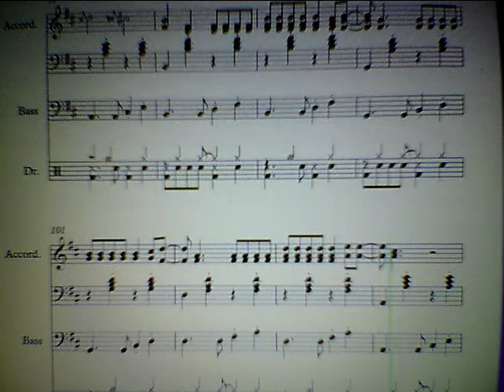Despacito-Luis Fonsi - ft. Daddy Yankee (EASY accordion sheet music) & play along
NEW! Become our patron and help to decide, which video will be our next one:

Despacito - Acordeón Cover - Luis Fonsi ft Daddy Yankee - Accordion instrumental
Despacito accordion, Despacito accordeon, Despacito acordeon, Despacito akkordeon, Despacito akordeon, Медленный аккордеон
Accordion music super mix
Akkordeon popular Musik
1小時手風琴音樂（THE BEST HITS手風琴）真棒合輯與播放列表
THE ACCORDEON / ACCORDION CHANNEL
accordion  accordéon  acordeón  akordion  akordiyon  akordeonas  acordió  melodeon  armonika  concertina  harmonica  harmonika  harmonikka  schifferklavier  Ziehharmonika  muzyka akordeonowa  dragspel  harmoonika  lõõtspill  acordeão  harmônica  sanfona  аккордеон  гармоника  гармонь  гармошка
Despacito sheet music! Despacito sheet music free! Despacito notes! Despacito sheets! Sheet music of Despacito!
Despacito accordion sheet music free!
Despacito accordion notes!